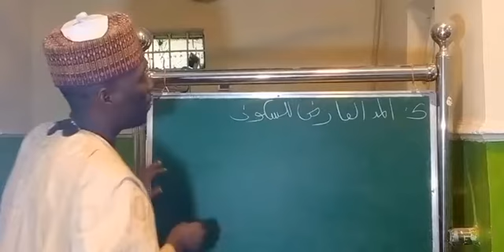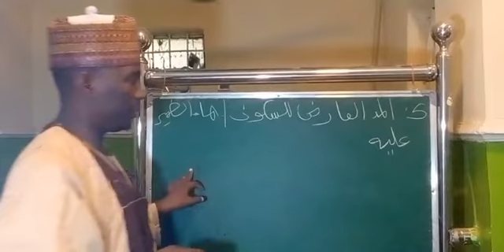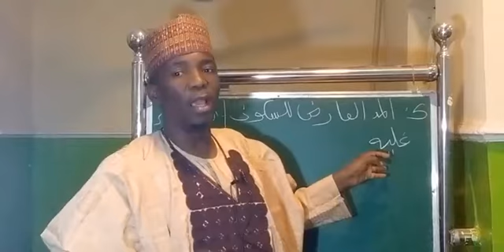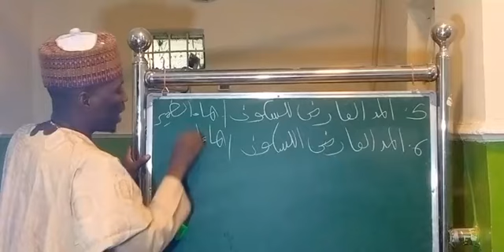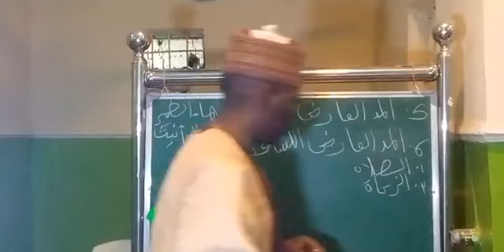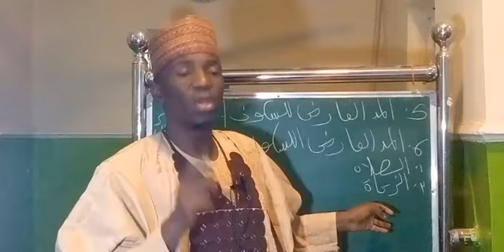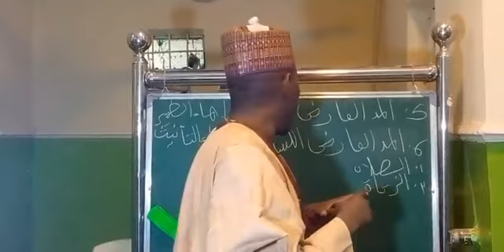MUKOYI TAJWIDI DARASI NA 88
MUKOYI YANDA AKE KARANTA   MAI GIRMA

TAREDA COORDINATOR SEMINAR/MUSABAKA JIBWIS NHQ JOS GOMBE STATE